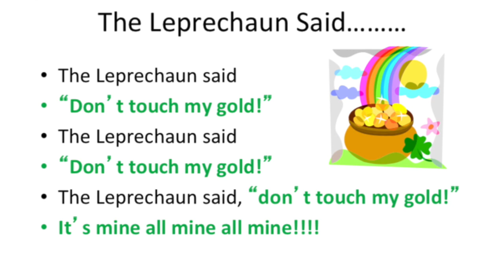The Lephrauchan Said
This video is about singing a song for St. Patrick's Day for fun :)